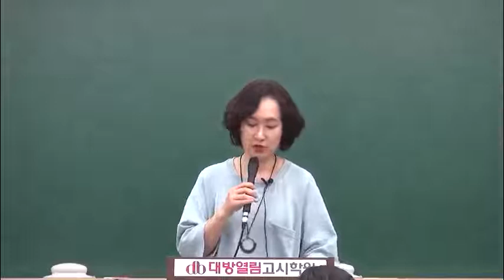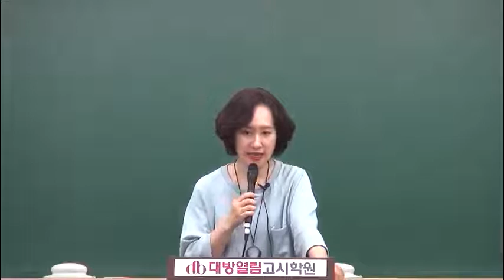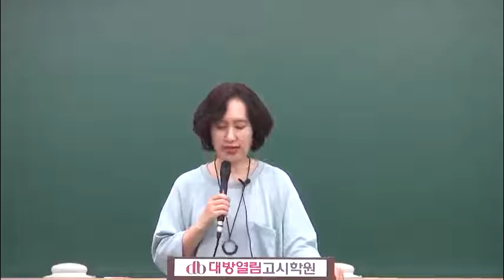식품위생직공무원 인강 2020 공무원식품위생 김지연 교수 식품위생이론 04강